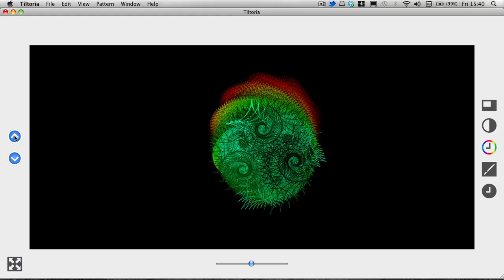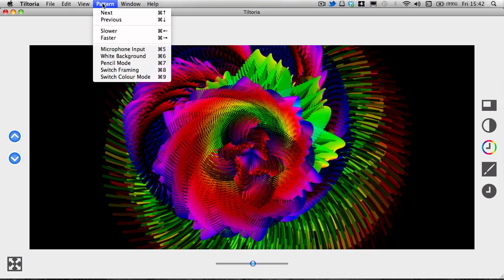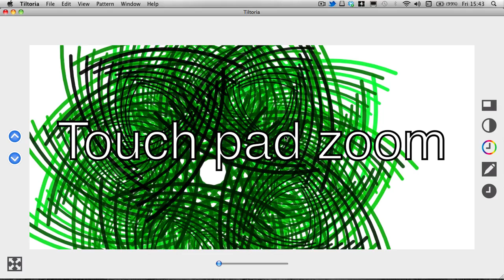Tiltorial no. 1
A brief tutorial for the Mac OS X version of Tiltoria.

The music is Glazunov - Piano Concerto No.2 in B major  Op.100 (D.Alexeev  Nikolaevsky)